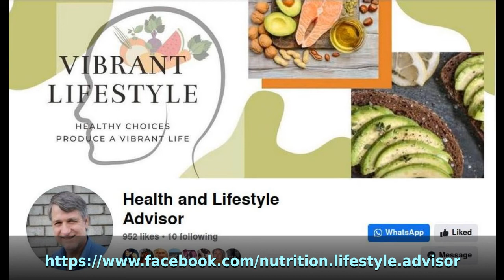I love chocolate (and sweets and ....)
Let me know if you want to loose weight.

The presenter has a B.Sc. Honnours degree and 7 diplomas in nutrition and has been helping people with nutrition for more than 25 years.

If you are looking for the best quality whole food (natural) supplements and more information on such products